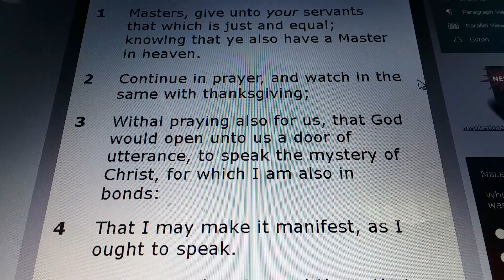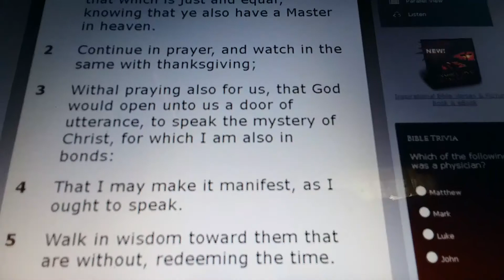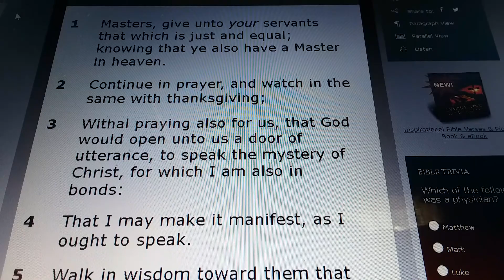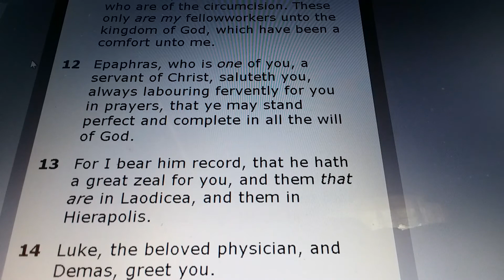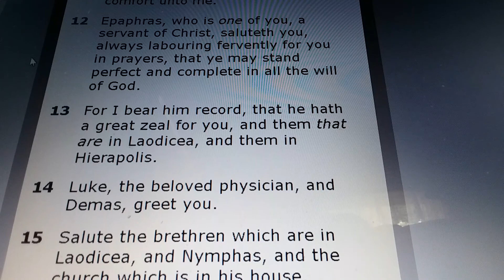COLOSSIANS Chapter 4